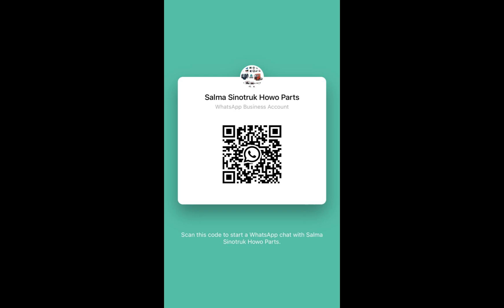CHINA TRUCK HOWO 371 Spare Parts Manual 0086 186 6378 5290